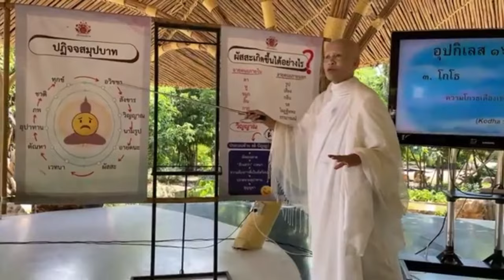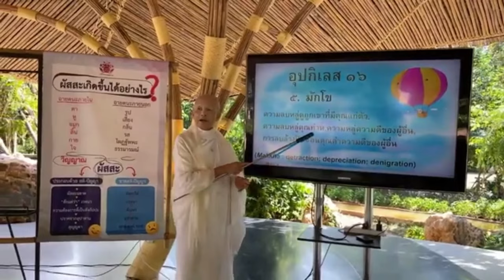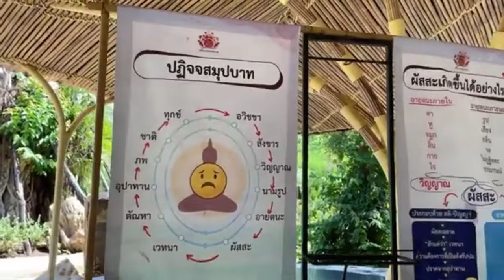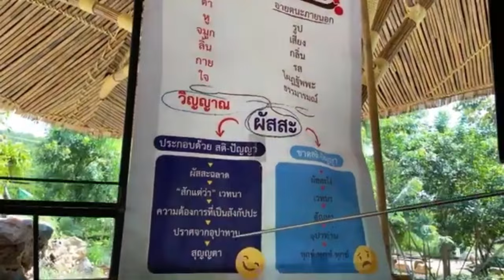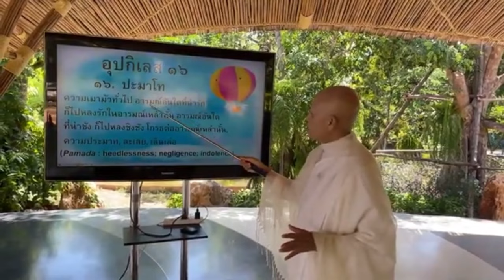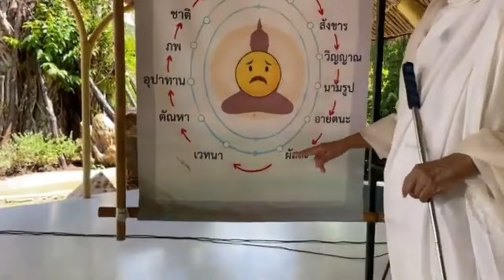ปฏิจจสมุปบาท #2 อุปกิเลส16